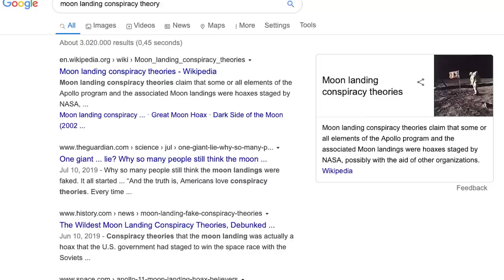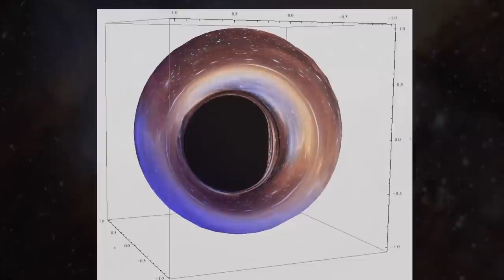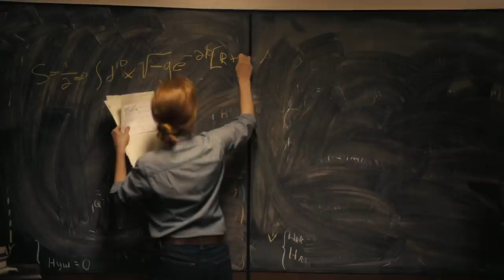"Interstellar": A Spiritual Odyssey Through Time and Space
Do you believe that you could change your whole life in just one week?! Come and experience the Seven-Day Transformation and see powerful and genuine results 🧚

Experience the mind-bending journey of "Interstellar" like never before! This beloved film isn't just an entertaining sci-fi adventure; it holds a deeper message about the evolution of humanity to a higher dimension of conscious evolution.

In this special video, we dive deep into the hidden spiritual themes and symbolism in "Interstellar," breaking down the movie's most awe-inspiring moments and uncovering its profound message about our collective destiny. Whether you're a fan of the movie or just intrigued by the mysteries of the universe, this is a must-see video that will leave you inspired, awed, and questioning everything you thought you knew about humanity's place in the cosmos.

✨ About Spiritverse ✨